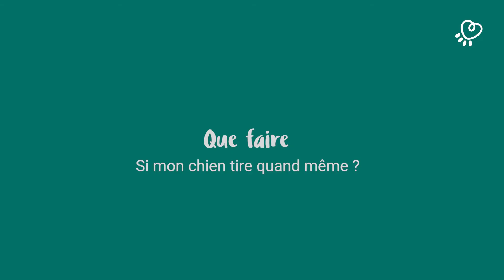Comment apprendre à son chien à ne pas tirer en laisse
Comment apprendre à son chien à ne pas tirer en laisse, et à marcher au pied ?
Nous répondons à vos questions dans cette vidéo.

Dog Chef prépare des menu sur mesure pour votre chien.
100% ingrédients frais et naturels
Plus de 50% de viande ou poisson dans tous nos plats
Repas complet et équilibré
Livraison gratuite à domicile